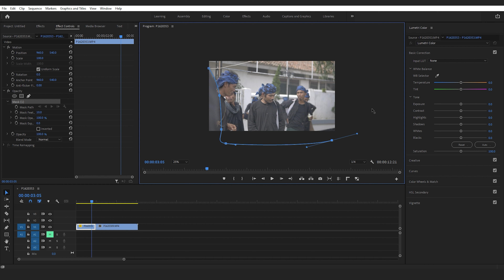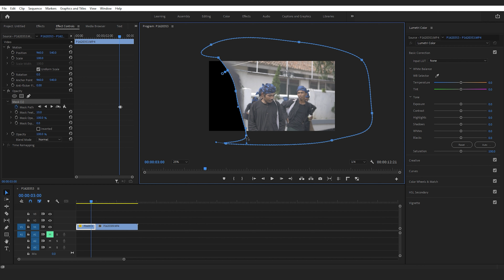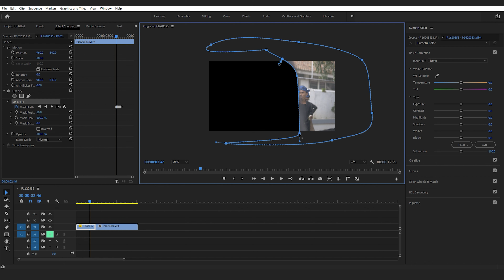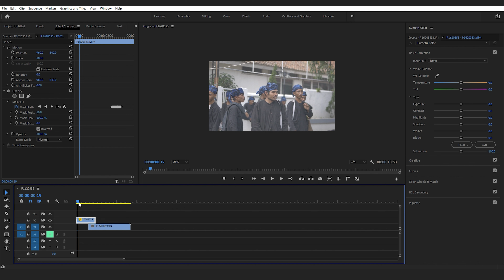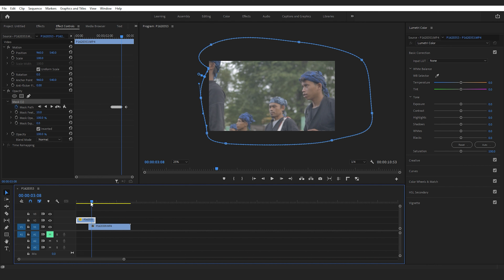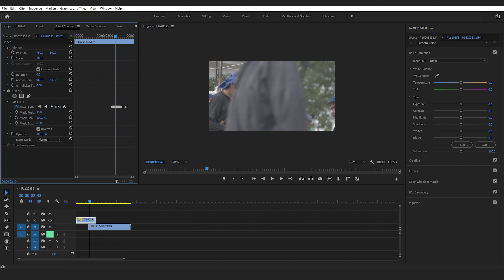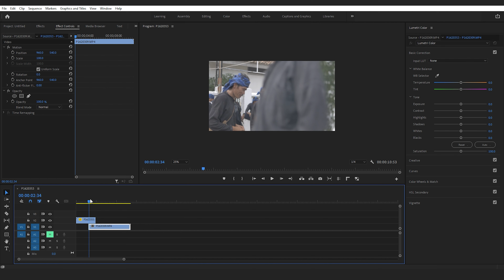Efek Transisi Walk By - Premiere Pro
Cara buat transisi walk by atau transisi orang lewat di Premiere Pro yang bisa kamu cobain sekarang jugaa